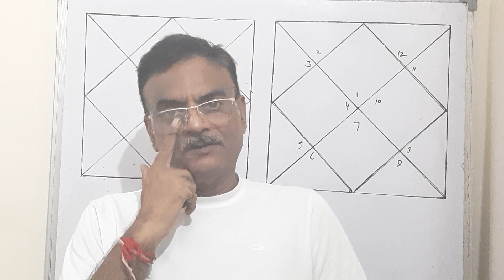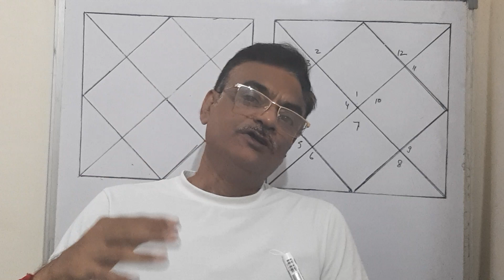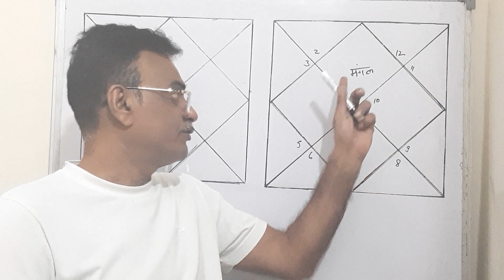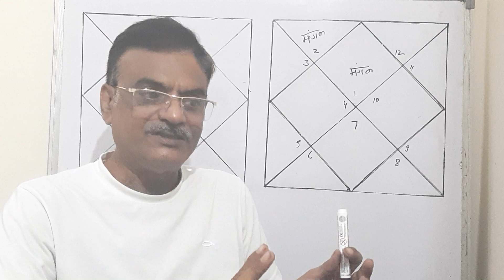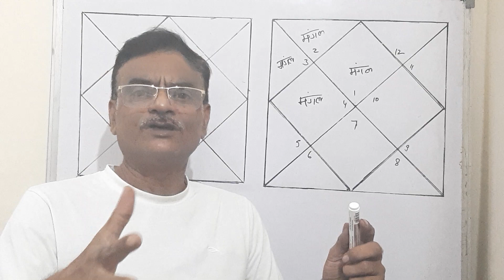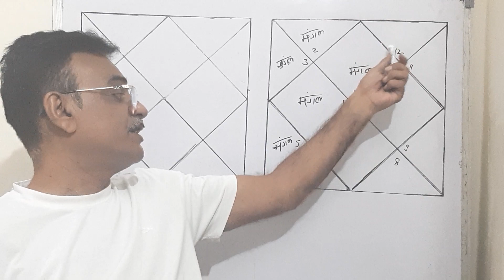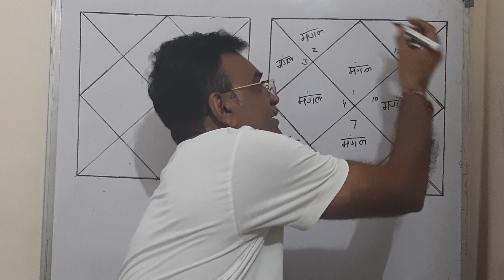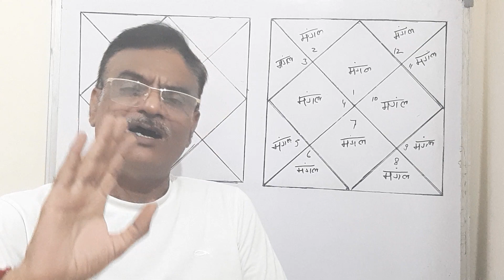8TH HOUSE FROM mars.